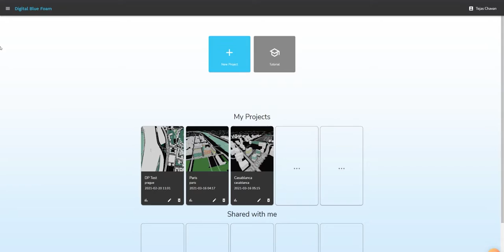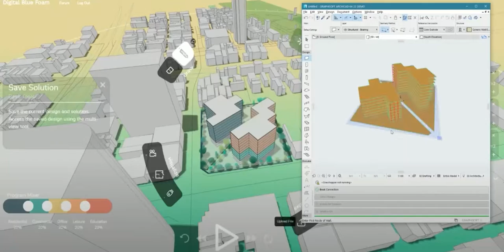digital blue foam x Omar Selim Demo record